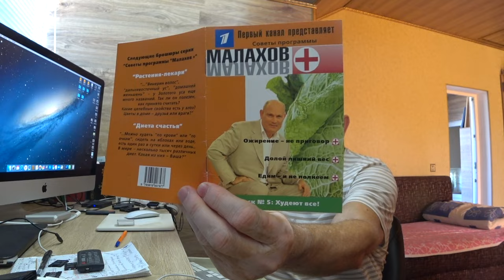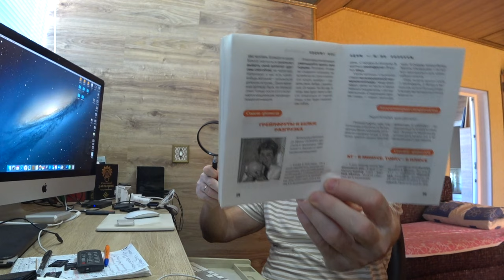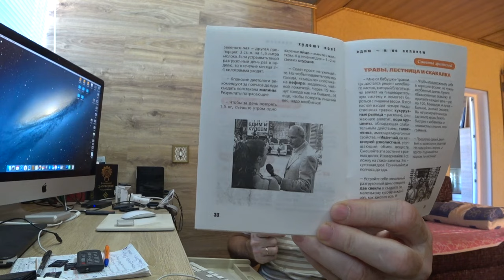СЕКРЕТЫ СТРОЙНОСТИ. А ПЕТРОВИЧ НЕ ПОДКАЧАЛ. Малахов.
Цикл "Секреты стройности". Дельные советы от Петровича да и сам он собой доволен!